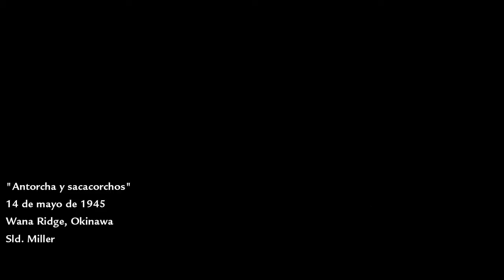Call Of Duty World At War - Mision 12 (Soplete y Sacacorchos) - Dificultad Curtido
Call Of Duty World At War Mision : Soplete y Sacacorchos.
Dificultad Curtido.

CRIPTOMONEDAS/CRYPTOCURRENCIES:

BTC: 3Jo5pyyjJyuNEffJo1AT14WFqy5xLV1FtL
ETH: 0x01c1620f809c2c4ad4ca987f55fddc3fff2591ca
LTC: LbydXk1mqPqWxiqHhW5fnCx37Upxa8qPnT
BCH: 13JZXa5UWkLNYPEgjNWHxw3AfSYrHWnpAk
NEO: AJnndpqUSgFEed7GU4See8oGRSe18oqNc1
PPC: PLqpBvpAwPegjkmdGwy9xdSkHewLbxjwrE
ZEC: t1LWaXJ27znA3Vt4UoKBsaR4p1ijZTS3U6F
DCR: DsfzwKnWE7tKACheTqJkDDnmSBhAszYAfp1
DASH: XusG3g5zRBtfaWVp2Zvcx4HW4g1vUQRFpZ
DOGE: DGXK1CYTM8qyQfSBbcvpHDwkToKWxDQqQ3